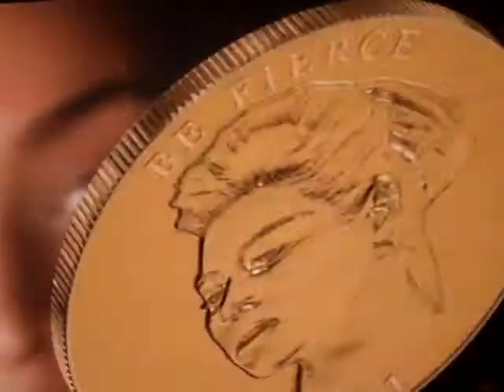Beyoncé - Baby Boy (Live in Lisbon) I Am... Tour 2009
Beyoncé recorded in Lisbon, Portugal perforning her I Am... Tour in 2009 @ Pavilhão Atlântico